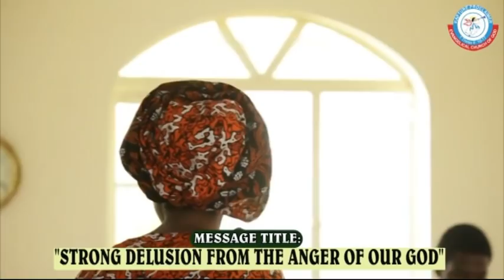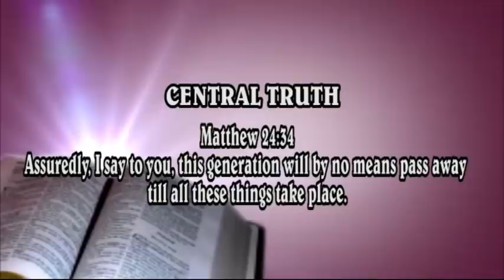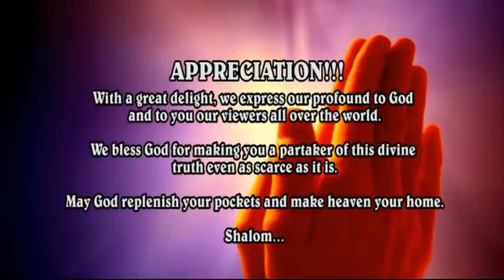STRONG DELUSION FROM THE ANGER OF OUR GOD PT 2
Every messages on this channel is to awaken the body of Christ and to prepare souls for Heaven.